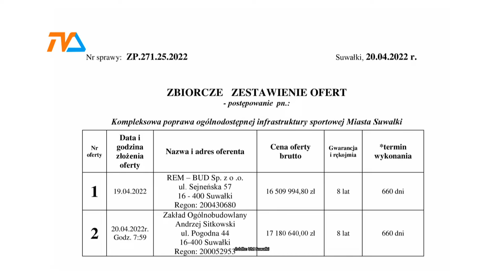Basen w „dziesiątce”: drogo, coraz drożej. |TVSUWAŁKI